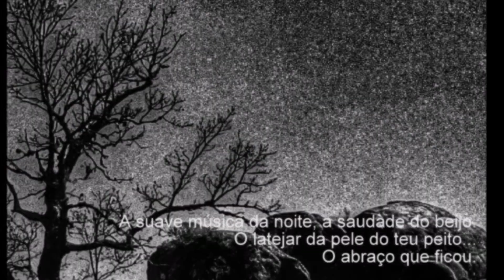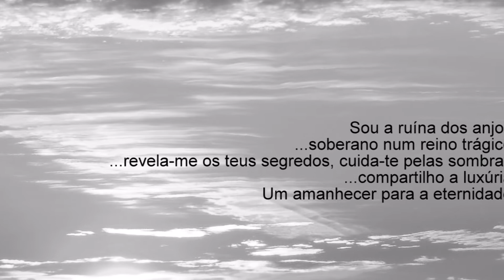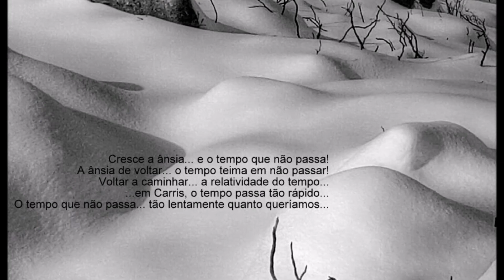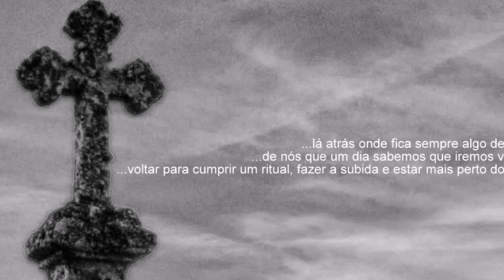"Sombras na noite"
Diferente do meu primeiro livro, esta é a minha primeira incursão na prosa poética onde abundam os sentimentos gerados pelas paisagens de montanha, em em especial pelas paisagens da Serra do Gerês, e pela personalidade saudosista, além da irreverência do Amor.

O tema deambula entre as serranias Geresianas, a maior das paixões deste escritor, que já nos habituou imenso às suas palavras fortes que nos deixam a sonhar com noites nevadas, ventos frios à lareira, entre o crepitar do fogo e o uivar dos lobos.

Este é um livro de fotografia e textos de prosa poética inspirado nas serranias Geresianas, na saudade e no Amor.